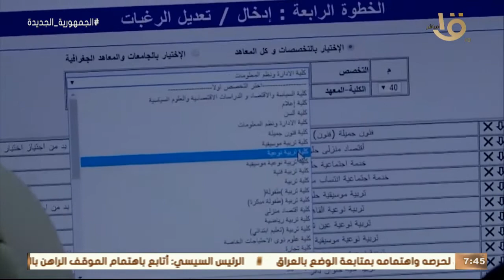صباح الخير يا مصر | 8 مباريات قوية في الجولة الختامية للدوري المصري.. وأهم أخبار اليوم